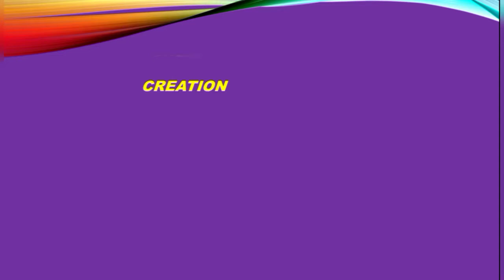If you watch this you WON'T regret!!😱 Chilli Chicken with gravy.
450 gms boneless chicken cut into cubes.
1 onion cut into dices.
1 capsicum cut in dices.
1tablespoon of coriander leaves finely chopped.
2 green chillies finely chopped.
3 teaspoon cornflour and 2 teaspoon plain flour.
Salt
1 teaspoon black pepper powder
2 teaspoon kashmiri red chilli powder
1 egg
1 teaspoon vinegar
1 tablespoon ginger garlic paste
1 cup of water
4 teaspoon tomato sauce
4 teaspoon soya sauce
2 teaspoon green chilli sauce
6 tablespoon vegetable oil
1 tablespoon dry roasted sesame seeds.